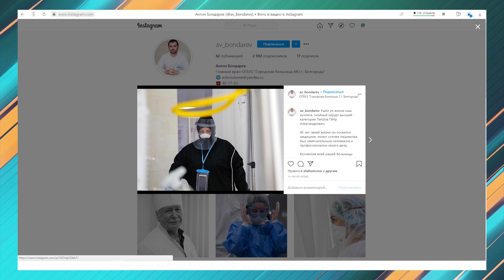В Белгородской области умер еще один врач с подтвержденным COVID-19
Об этом на своей странице в инстаграм сегодня сообщил главный̆ врач второй городской больницы Белгорода Антон Бондарев. Скончался хирург высшей категории Петр Александрович Петров, посвятивший гнойной хирургии 45 лет своей жизни. Эту смерть в коронавирусную статистику внесут только завтра. За воскресенье в Белгородской области выявили еще 77 случаев коронавируса, из них 13 - у детей. В Старом Осколе за последние сутки плюс 10 положительных тестов. Всего же за два выходных дня прибавилось 17 зараженных COVID-19. На сегодняшний день с начала пандемии в округе выявлено 1486 зараженных. 1264 человека смогли победить болезнь. По области общее число заболевших - 9719. Выздоровевших - 8619. На данный момент 527 жителей региона получают лечение в стационарах. 51 пациент находится в тяжёлом состоянии и подключен к ИВЛ. Амбулаторно лечатся 1097 инфицированных. Коечный фонд Белгородской области на данный момент занят на 79%. О том, что ситуация близка к критической, говорит и сегодняшнее заявление белгородской транспортной компании - с 13 октября пассажиров без масок в областном центре в автобусы пускать не будут. А Белгородский государственный университет с понедельника на ближайшие две недели перешел на дистанционное обучение.